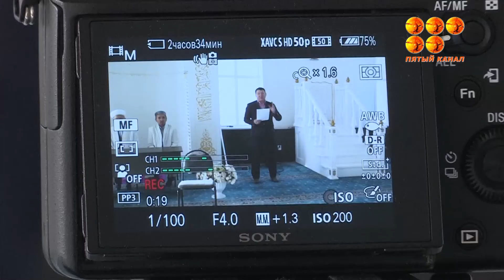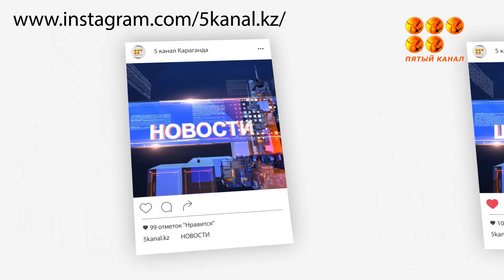В Уштобинской мечети провели день матери